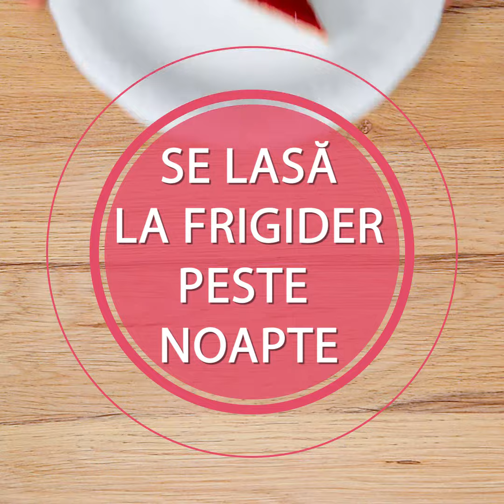Tartă cu ciocolată albă și zmeură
Această tartă cu ciocolată și zmeură spunem noi, are toate ingredientele pentru o seară romantică! Un aluat fraged, o umplutură plină de arome surprinzătoare și un topping răcoritor. Veți întâlni o pleiadă de arome și gusturi surprinzătoare, dar să știți că acesta nu este deloc un lucru rău!